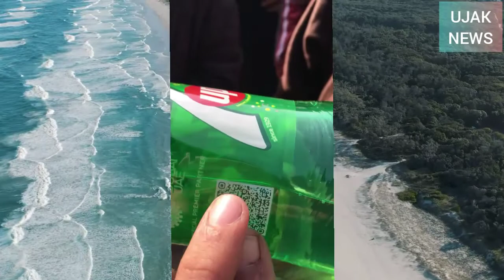Extremists in Pakistan fight over QR code | Mindset in Pakistan | What is real Islam | Ujak news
UJAK NEWS is a social media news channel which provides you latest news